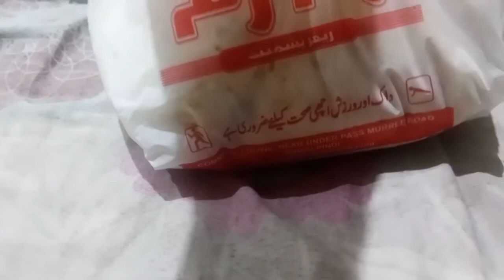allah,pak,sub,ko,apne,ghair,may ,khush,rakhe,ameen,sum,ameen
allah#pak#subko#apne#ghair#maykhush#rakhe#ameen#sum#ameen